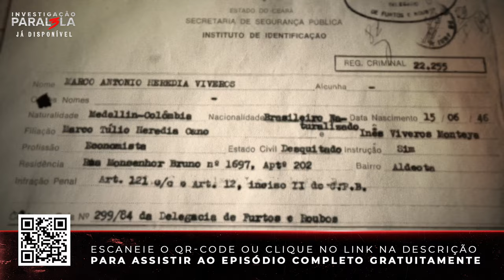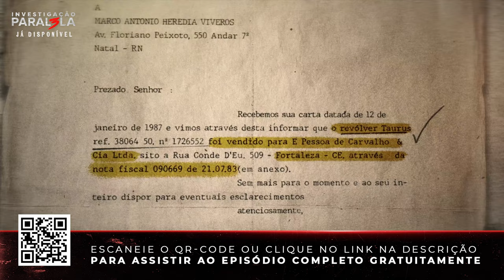A polícia encontrou as armas do crime de Maria da Penha?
Investigação inédita sobre o caso Maria da Penha - Assista ao episódio DE GRAÇA!
Segundo o colombiano Marco Antônio Heredia Viveiros, conhecido por supostamente tentar assassinar sua ex-companheira Maria da Penha, as armas do crime foram levadas pelos bandidos que invadiram sua casa e jamais foram encontradas pela polícia.

Neste pequeno trecho, depoimentos inéditos, contestações e provas documentais vem à tona neste caso emblemático.

Para assistir ao episódio completo sobre a história que originou a lei mais famosa do Brasil, clique no link acima.

Siga a BrasilParalelo